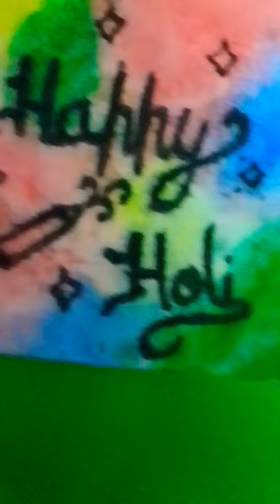Holi painting 🌈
cartoon
shorts
dance baby dance
video
123 go hindi chalenge
BTS in hindi
Abdul Majid